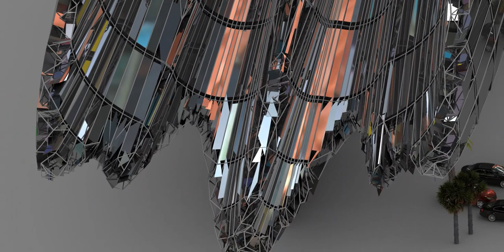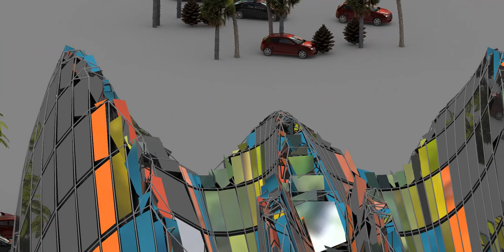Capable of true and sustained flights, Bats are fantabulous!